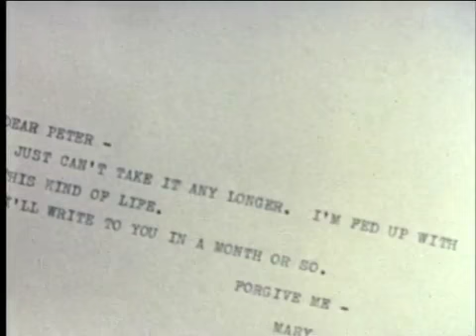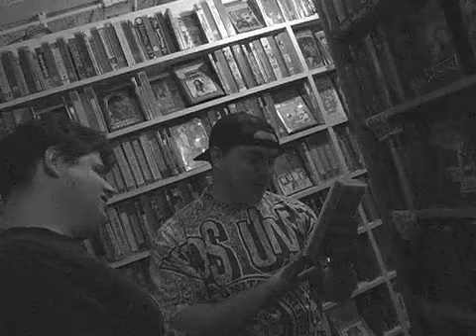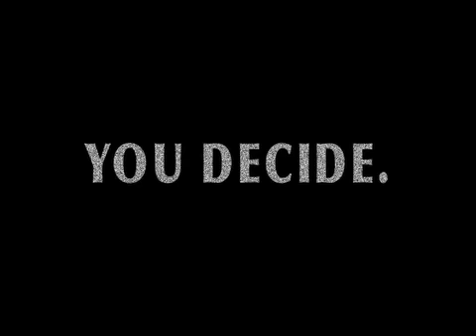Severin Controversy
John Severin goes into the field to investigate claims of the harmful effects of an prospective upcoming Severin release.